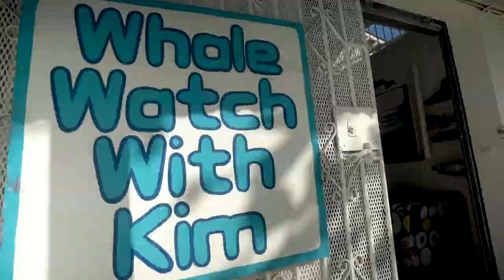Whale Watching In The Dominican Republic With Josephine Skriver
Did you know that Josephine Skriver is a whale-watching enthusiast? Here she is whale-watching in the Dominican Republic with Kim Baddell, naturalist and founder of commercial whale watching in Samaná Bay.